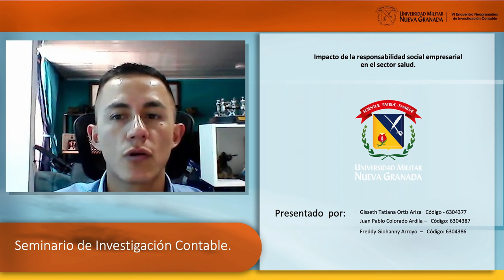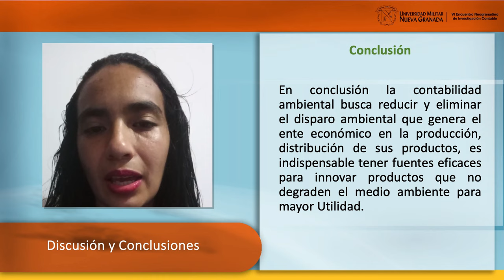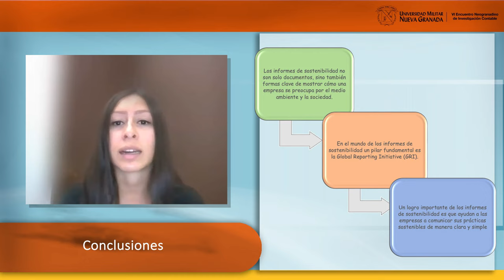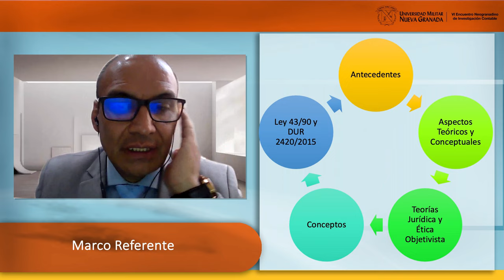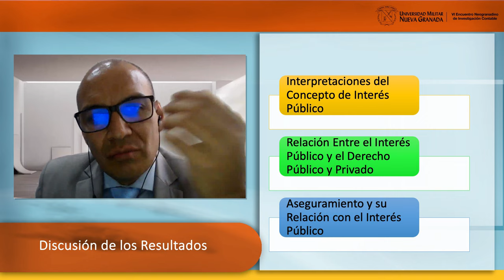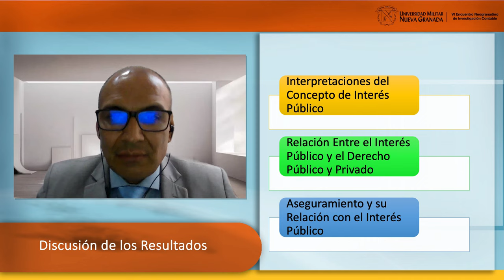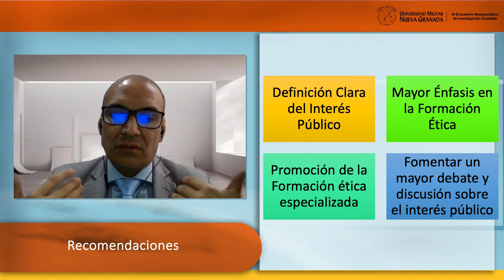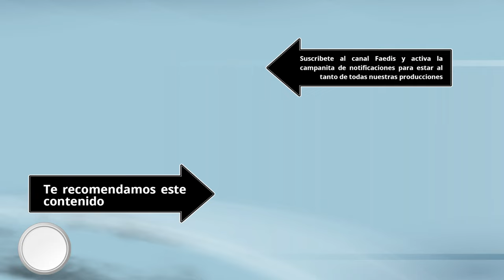VI encuentro neogranadino de investigacion contable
Te invitamos a acompañarnos en la transmisión de nuestro "VI encuentro neogranadino de investigacion contable ", que será transmitida el Miercoles 25 de Octubre a las 7:00 p.m. COL , contaremos con la participacion de diferentes ponencias de nuestros estudiantes y la conferencia central "El interés público y la profesión contable en Colombia: Un análisis del modelo de aseguramiento", a cargo de Hernan Alejandro Alonso; Contador público magister en contaduría y educación.

!Te esperamos¡